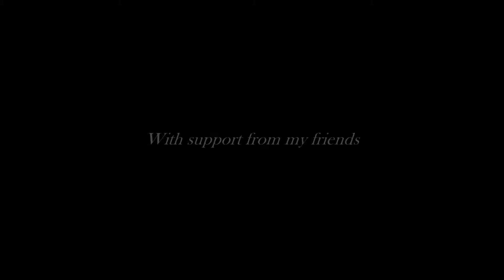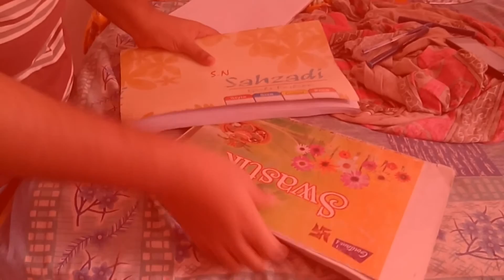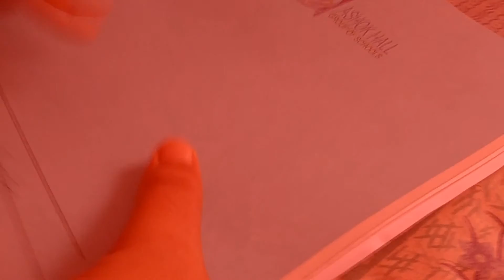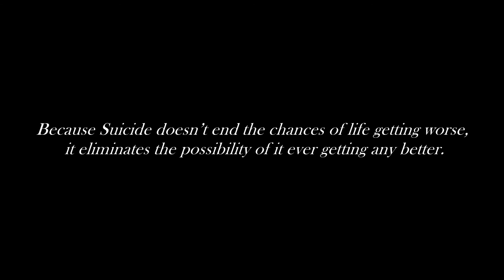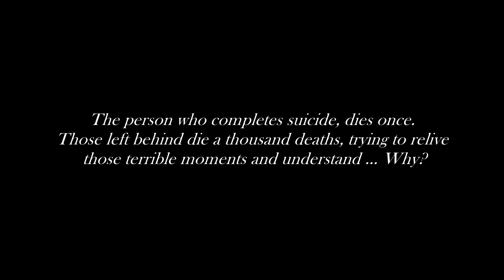IL GRIDO - THE CRY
A Simple Short FIlm based on our present time, when every now and then students are committing suicide due to numerous untreated depression caused reasons.
In today's time, suicide has become the second leading cause of death for college students.
My short film is for them who thinks, suicide can be permanent solution to a temporary problem.
And for them, who thinks, Suicide can end the chances of life getting any worse. What they never think is, Suicide ends the possibility of it ever getting better.
The person who completes suicide dies once. Those left behind die a thousand deaths, trying to relive those terrible moments and understand…WHY?
MY SHORT FILM IS FOR THEM.